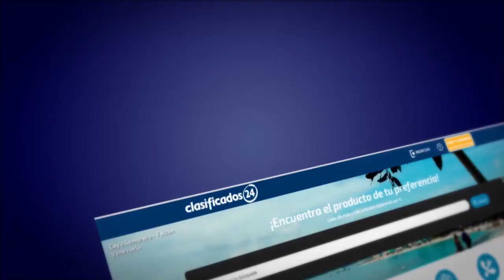Ordenan la venta supervisada de 18 mil kilos de pescado incautados en el Mercado de Coche